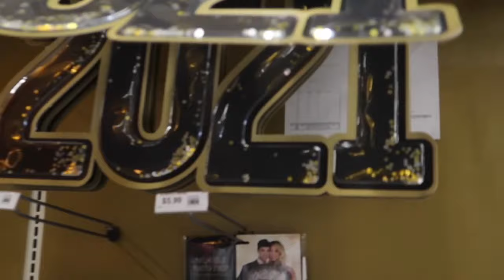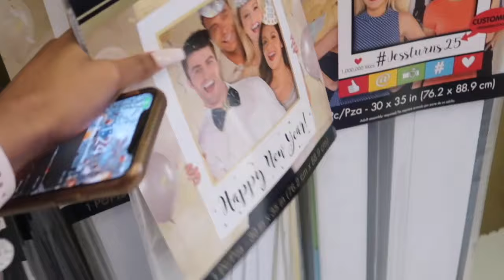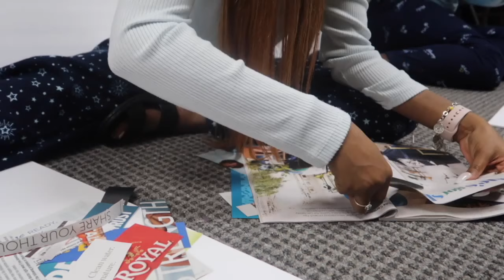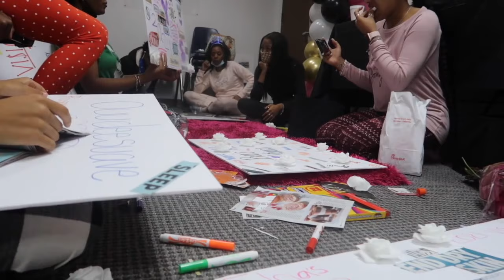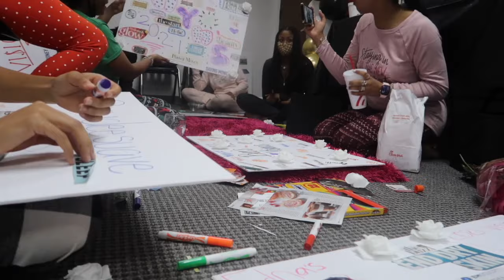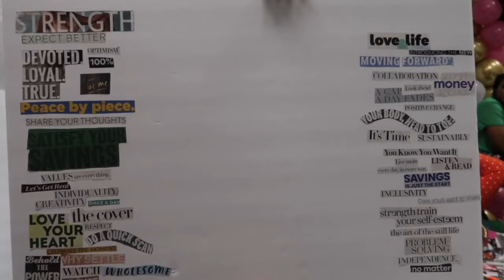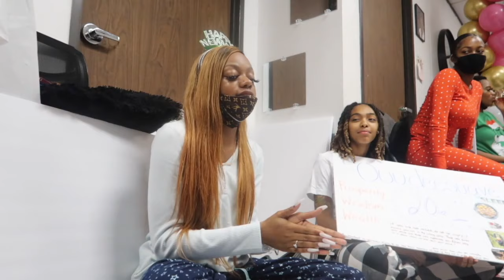How to Create a 2021 VISION BOARD That Works | Reflections, Goal & Vision Board Planning ! 🥳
no intro this video got copyrighted 😞 love you guys !
STAY UPDATED W DEEE 🌍❗️

merchandise ✨| @issueapparel on IG
lashes ✨ | worldwideminks
snapchat ✨ | goldxgolden
tiktok ✨| worldwidedeee
twitter ✨| worldwidedeee

HEY! JUST INCASED YOU MISSED OUT🥰